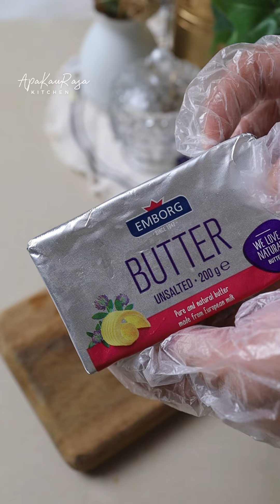Marble Cake Gebuss & Moist | Resepi Mudah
Resepi Kek Marble Mudah | Sedap, Gebu & Moist 😋🤌 | beserta Tips

Assalamualaikum..

Akhirnya, resepi yang ramai tunggu, resepi kek marble yang moist dan fluffy gittew..

Resepi ni sangat mudah sebenarnya, cuma kena ikutla teknik yg betul untuk dapatkan hasil yang diinginkan.

untuk resepi ni Kak guna Pure Butter dari emborg. memang sedap butter ni.
dan kek pun lebih sedap. Kalau nak guna Marjerin pun ble..

Bahan 2:

160gr Unsalted Pure Butter ( Emborg ) / Marjerin pun boleh
1/3 tsp garam
6 biji Telur L ( B)
200gr Gula Pasir/Kastor
30gr Ovalate
2 sdt Vanila extract
50 ml Susu Full Cream
230gr Tepung naik senduri / 230gr Tepung Gandum + 1 sdt Baking Powder

Tambahan :
2 sudumakan serbuk koko
sedikit coklat emulco ( kl x nak guna pun ok)
sedikit pewarna oren untk corak ( terpulang corak masing2)

LOYANG SAIZ 8"
Lapikkan dengan kertas baking

Bakar dalam oven suhu 130-135C selama 80 minit.
( suhu bergantung oven masing2)
gunakan api atas bawah

*x perlu panaskan oven terlebih dahulu untuk resepi ni.

Cara buat ble rujuk video dibawah

Selamat mencuba 😍

Grace Point Food Court Sembulan